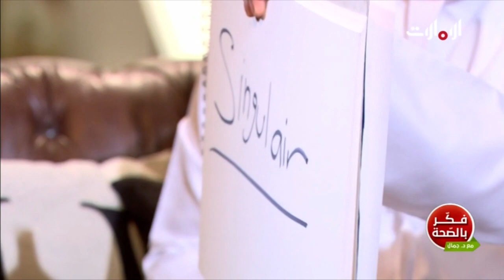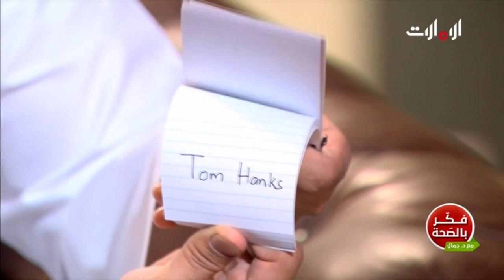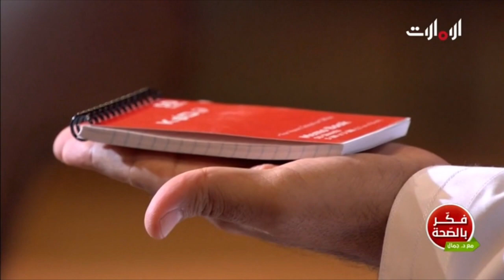معين البستكي و حركاته المستحيلة في برنامج فكر بالصحة على أبوظبي الإمارات